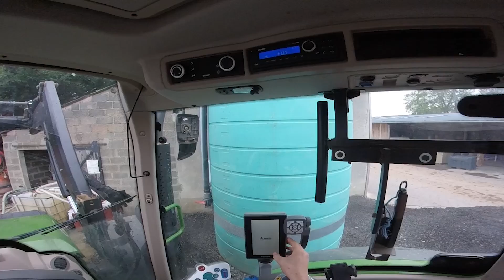🇫🇷 LABOUR CONDITIONS HUMIDE en NORMANDIE⚠️ CabView Fendt 516 S4 Power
⬇️🎬 Matériels vidéos & photos
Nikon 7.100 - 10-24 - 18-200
Canon EOS 700d - 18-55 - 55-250
DJI Phantom 4
Feiyu A2000
Go Pro Hero+
Samsung Galaxie S8
Iphone 11

AgriMédia